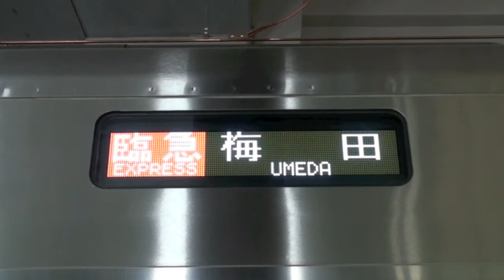【阪神電鉄】1000系1202F%臨時急行梅田行＠三宮('11/12)-2{Hanshin1000}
神戸ルミナリエに合わせて運行された阪神1000系1202Fによる臨時急行梅田行、駅表示と到着の様子を三宮で撮影した記録です。
Hanshin Electric Railway Co.,Ltd
Sannomiya Station
Kobe city Hyogo Pref. Japan
No.4603